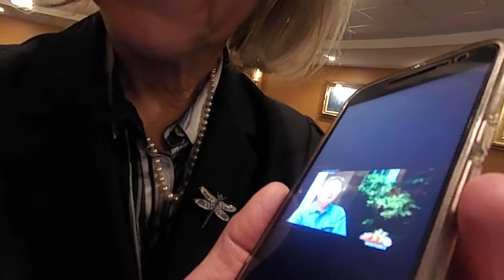Eugenie Scott "Evolutionism vs Creation" author of Nat. Center for Science Edu. disagrees on GW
Eugenie Scott "Evolutionism vs Creation" author of the Nat. Center for Science Education disagrees with Global Warming founder on climate change.